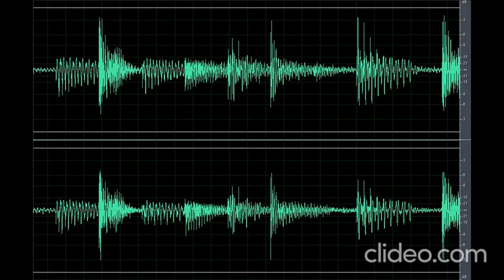Sound Scary Creepy Girl Saying "I'm Coming" (Nakakatakot)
Download the scary sound creepy girl saying “I’m coming” (nakakatakot) clip here for free OR CLICK here if the shortened link is no longer working